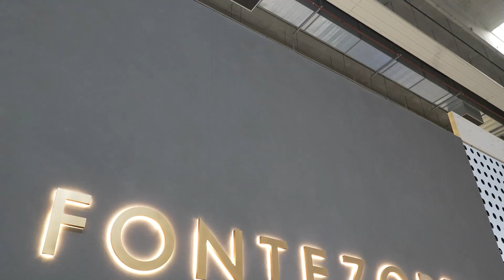Cantine Fontezoppa | Asola Ribona DOC e Gin Pepe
Al Vinitaly 2023 assieme a Fontezoppa abbiamo assaggiato un ribona DOC e un gin davvero particolari 🥂